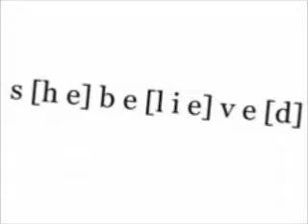MF - What If